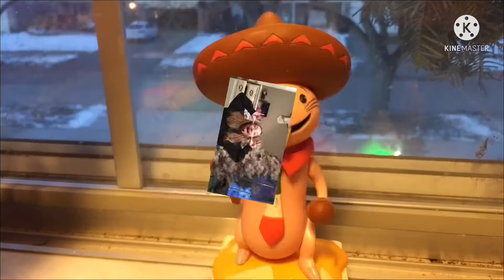Funny jokes part 2